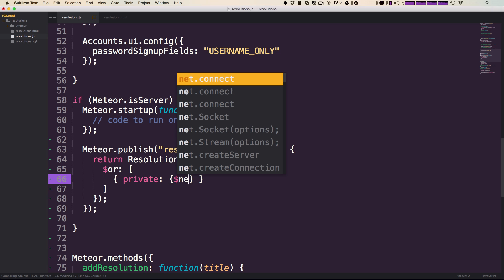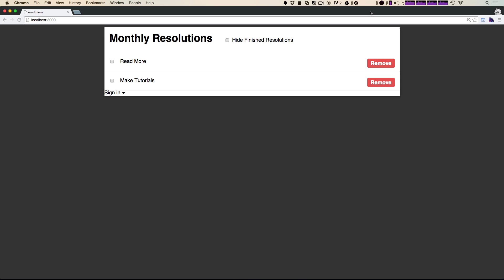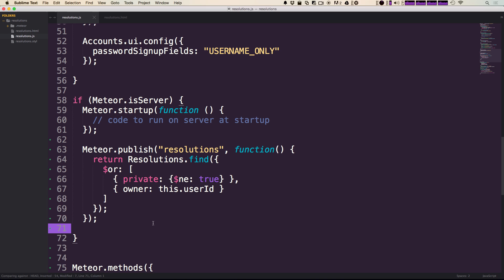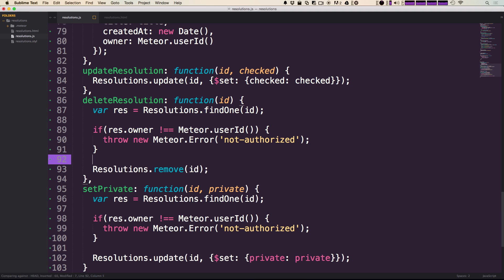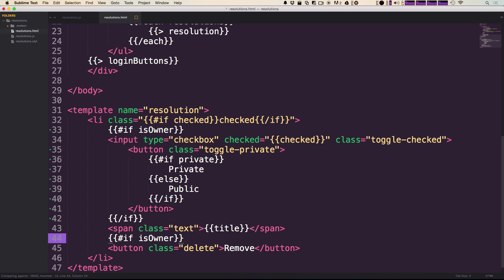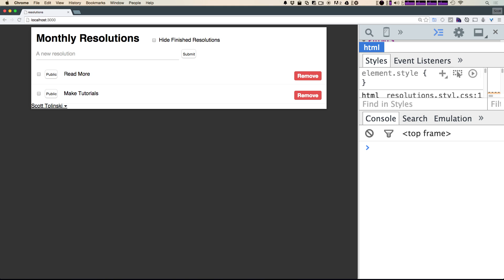Meteor For Everyone Tutorial #18 - Authorized Content Publishing & Methods Part 2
In this Meteor js video tutorial we prevent un-authorized users from updating and deleting non-owned resolutions as well as updating our publish statement to only publish owned or public resolutions.

Meteor gives you a radically simpler way to build realtime mobile and web apps, entirely in JavaScript from one code base.